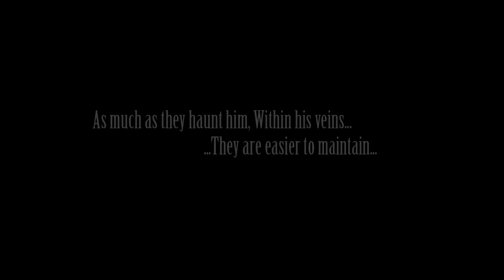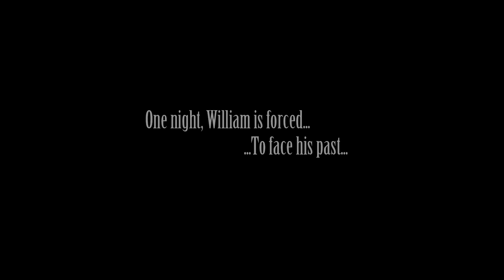Descendant of the Nephilim Teaser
Ardent Comic's Descendant of the nephilim
William performs magic shows by night, to survive and studies by day, seeking a cure; For the spells and trickery he performs, are not natural! They are not even of this world and the source of these unimaginable abilities, runs within his very veins...

One night, after a clumsy magic making, fiasco of a show, William receives a parcel, what it contains, he wants no part of and he may be forced to escape the ever searching eyes of his demonic father, again!

Pursued by a band of fallen angels, who have been trained to use these same unnatural powers and use them destructively...

Harassed from within his own body, by the spirits of the dead...

Unable to blend into the human world or find a cure to the Nephilim curse, will William ever become anything, but a demonic descendant of the past?

Regardless, this Descendant of the Nephilim is surrounded by an insane and magical world of adventure, romance and a hilarious array of mishaps with his undead and deformed Spirit companions...